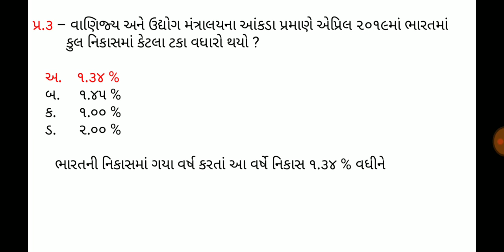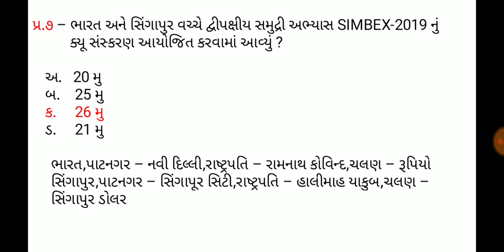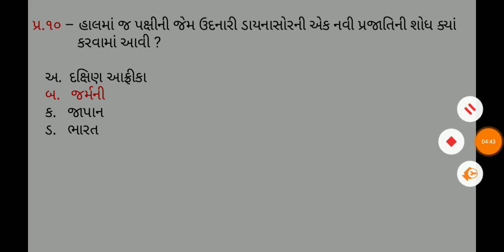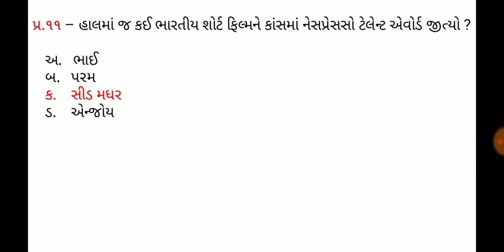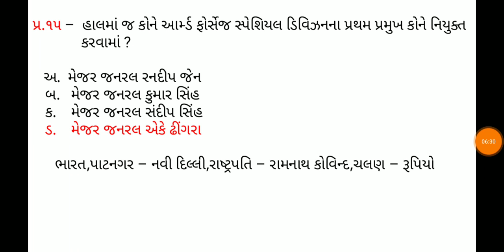Current affaires in gujrati,21 May 2019,ડેઇલી કરંટ અફેર્સ,daily gk in gujrati